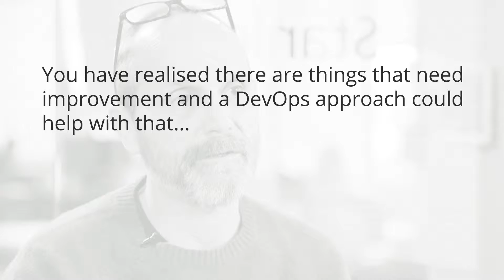All In vs Baby Steps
This video is part of the Udacity course "DevOps P0, P1, P2 content".